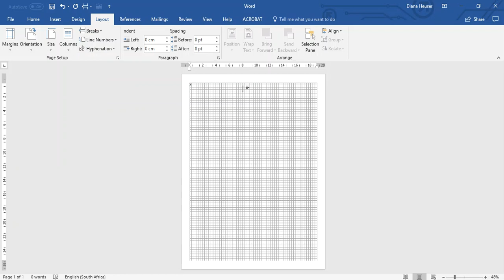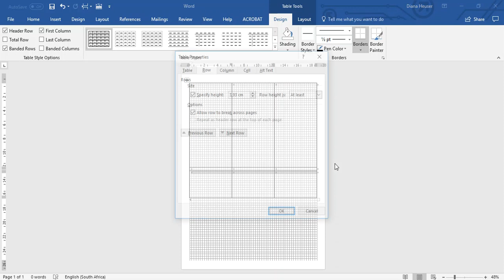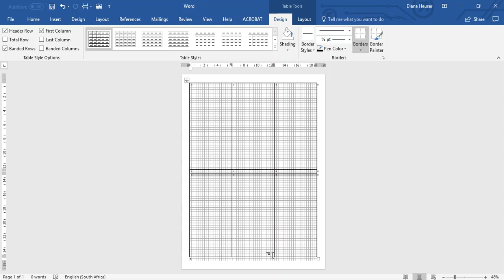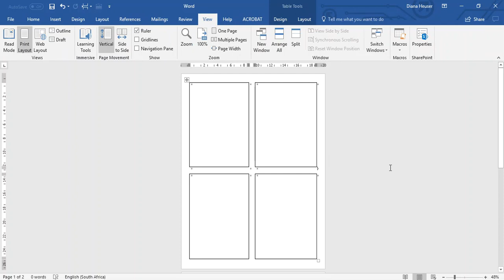How to create Mini Journals In Word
PostNet Suite 32, Private Bag X 8,
Northriding, Johannesburg,
Gauteng 2162,
SOUTH AFRICA